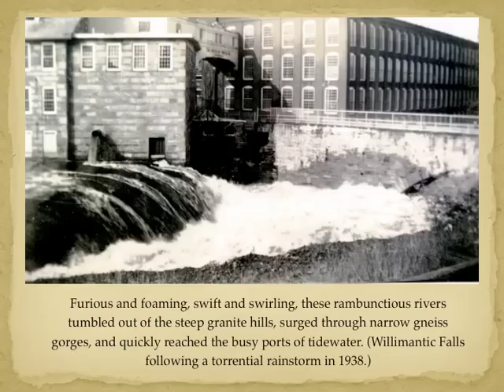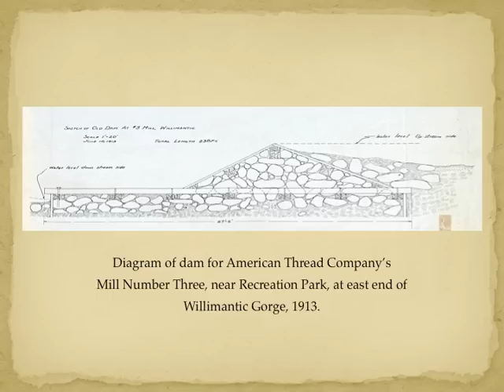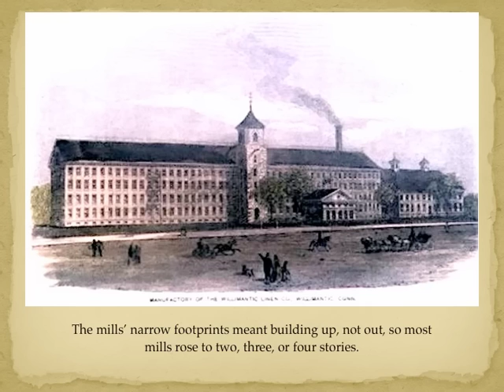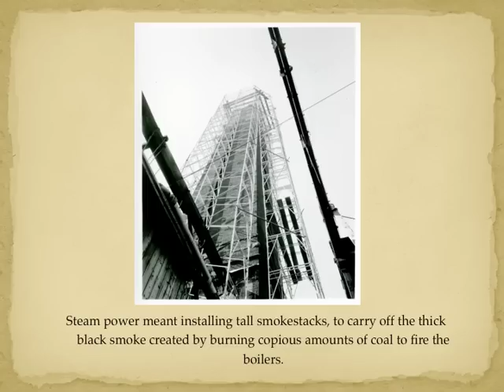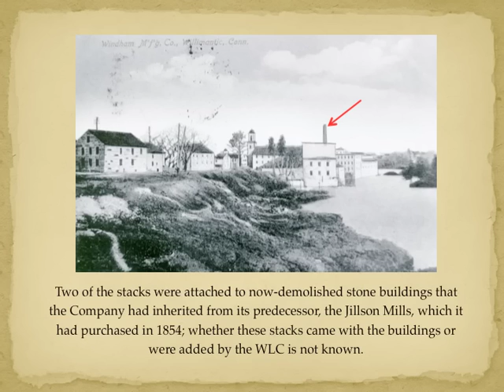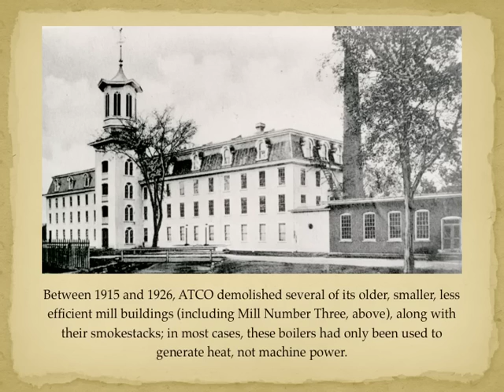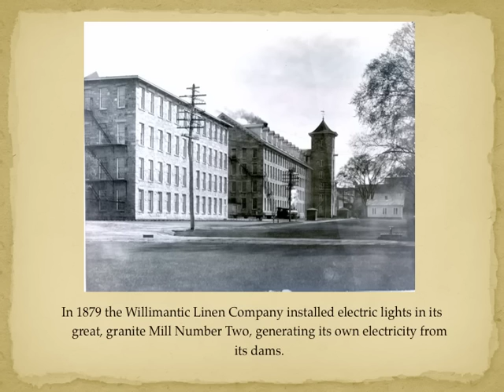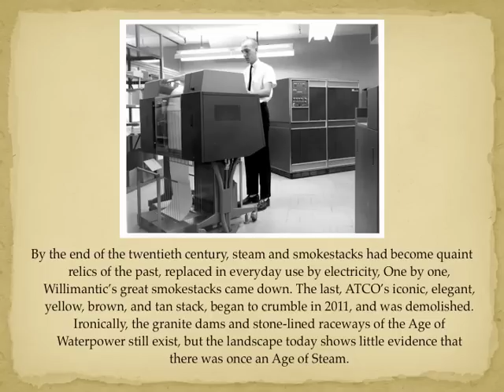Swift Waters, Hot Steam and Electric Motors: The History of Industry in Willimantic, CT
This slide show, by Dr. Jamie Eves, Executive Director of the Windham Textile and History Museum, tells the story of the rise and fall of industry in Willimantic, Connecticut.  The slide show was created as part of End of an Era: Past Identity/Future Vision, an exhibition at ArtSpace Windham, November 9-December 3, 2013.